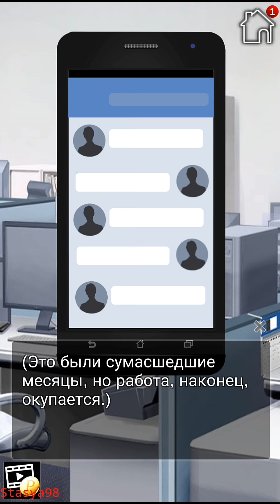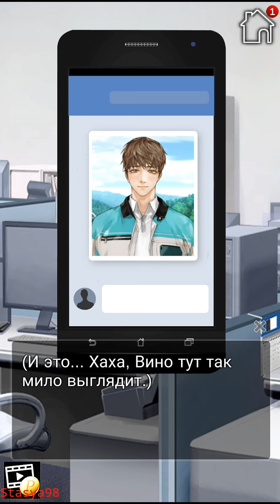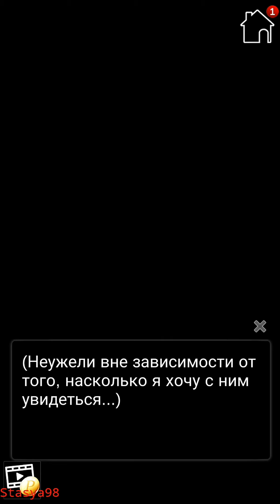Moonlight Wishes 15 эпизод. Концовка с Сильвианом❤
Финальная глава игры "Желание лунного света". Выбрала Сильвиана